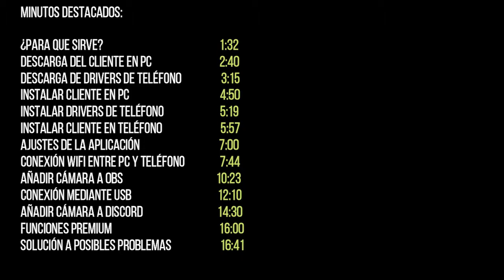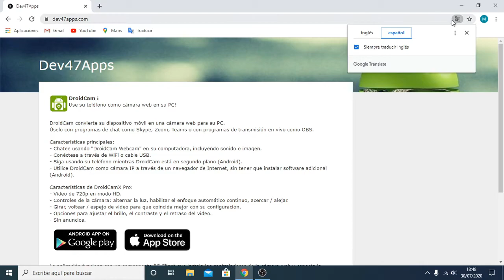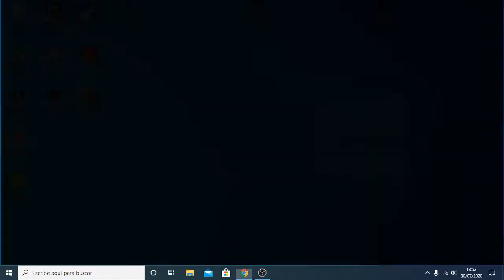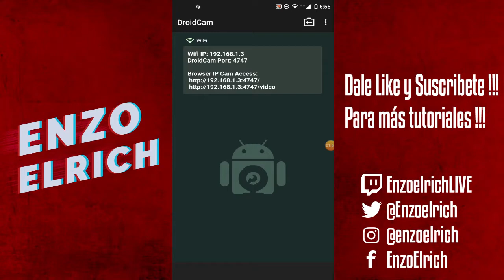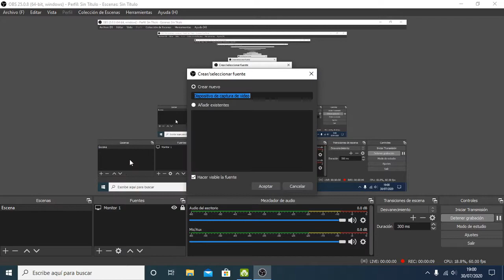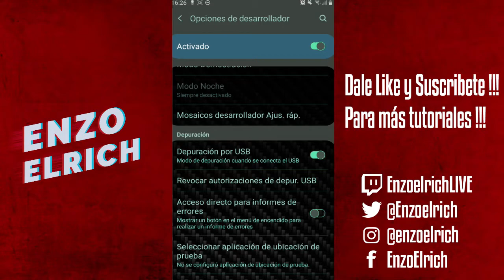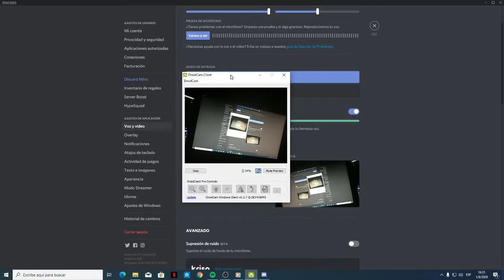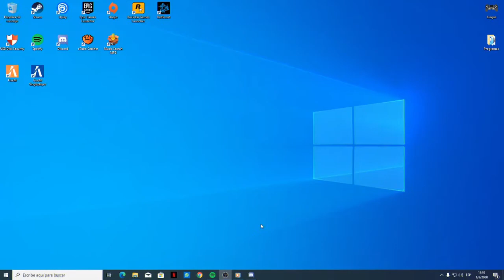Como usar el CELULAR como WEBCAM para PC | FÁCIL Y BIEN EXPLICADO 2020 📷🔥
Hola ¿que tal? amigos de YouTube, sean todos bienvenidos al tutorial de como usar la cámara del celular en la pc, espero que lo disfruten y les sea de utilidad, si es así:

Por si no sabes como hacer Stream, Configurar las alertas, poner el BOT o crear Paneles te dejo el enlace a mis tutoriales:

Minutos Destacados:

- ¿Para que sirve?  1:32
- Descarga del Cliente en PC 2:40
- Descarga de Drivers de Teléfono 3:15
- Instalar Cliente en PC 4:50
- Instalar Drivers de Teléfono 5:19
- Instalar Cliente en Teléfono 5:57
- Ajustes de la Aplicación 7:00
- Conexión WIFI entre PC y Teléfono 7:44
- Añadir cámara a OBS 10:23
- Conexión mediante USB 12:10
- Añadir cámara a Discord 14:30
- Funciones Premium 16:00
- Solución a posibles Problemas 16:41